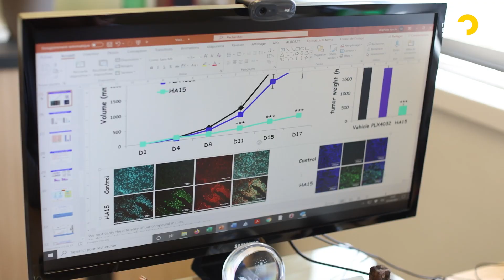Mélanomes : zoom sur le projet de Stéphane Rocchi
Les mélanomes sont des cancers de la peau agressifs dont les formes métastasiques peuvent être redoutables. Malgré les avancées réalisées ces dernières années, certains d’entre eux résistent encore aux traitements. Les chercheurs s’attachent à développer de nouvelles thérapies pour y faire face. C’est le cas de Stéphane Rocchi et son équipe, au Centre Méditerranéen de Médecine Moléculaire, qui ont développé un composé avec lequel ils ont récemment obtenu des résultats prometteurs au sein de différents modèles de mélanome.